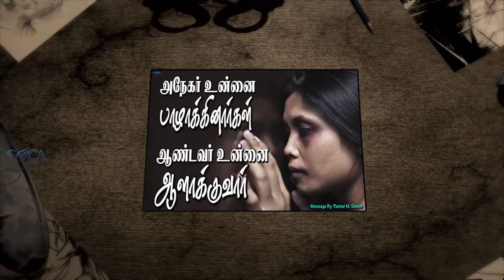அநேகர் உன்னை பாழாக்கினார்கள் ஆண்டவர் உன்னை ஆளாக்குவார் | Message By Pastor M.Simon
Anaegar Unnai Pazhakkinaargal Unnai Aalaakkuvaar

Name : M.simon
Bank : INDIAN BANK
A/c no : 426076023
Branch : Anna Nagar, Chennai.
IFSC Code : IDIB000A025

NO:33, Thiruvalluvar St, Puzhal, Chennai - 66
Recorded on :07th Jul 2019